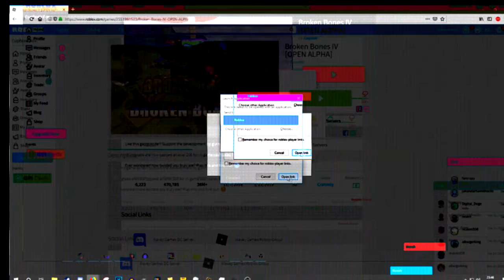roblox bone brake game mode